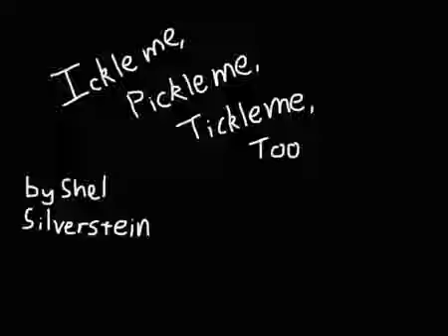Ickle Me Pickle Me Tickle Me too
My bad animation that just needed to work.
Made for BTEC IT Unit 31 Animation